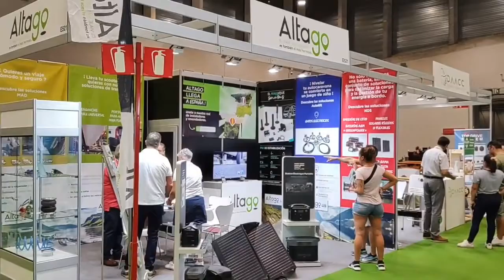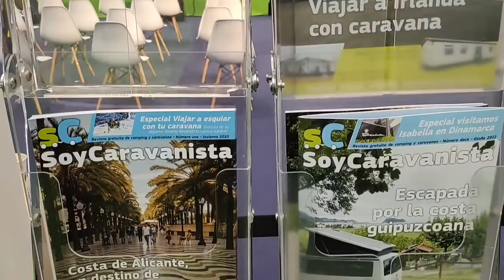Apertura del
Primer día del MECC2022 (Madrid Expo Camper & Caravan) en Ifema